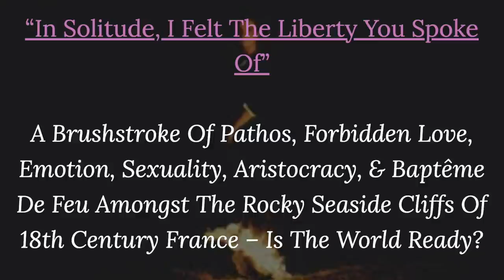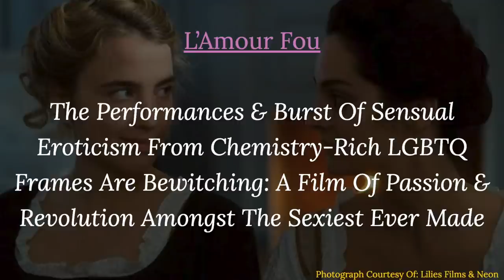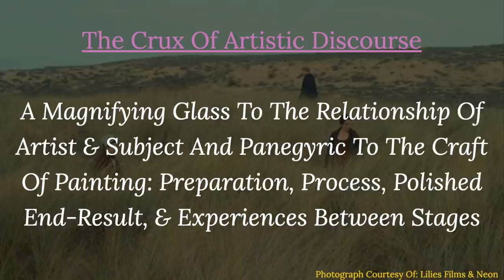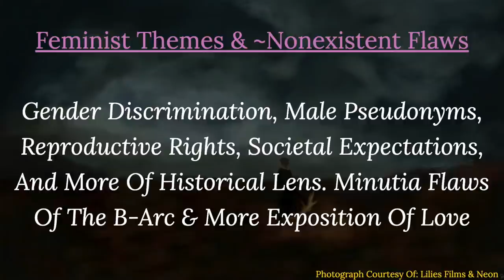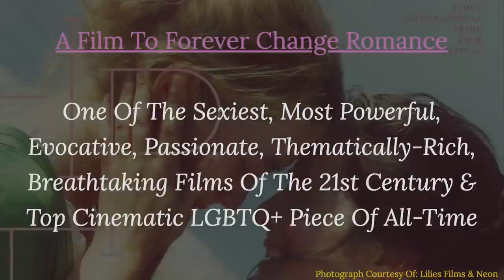CLC Official Portrait Of A Lady On Fire Review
A brushstroke of pathos, romance, and ocularly-dazzling baptême de feu amongst the rocky cliffs of 18th-Century France, Céline Sciamma has delivered a powerful, bewitching, revolutionized masterpece - and the the most breathtaking LGBTQ+ film ever made. 9.5/10.

By Chapter
00:00 "In Solitude, I Felt The Liberty You Spoke Of"
01:45 The Sound Of Silence
03:46 Allegory, Vibrancy, & Beach
05:25 L'Amour Fou
08:01 A Greek Mythological Backbone
10:27 The Crux Of Artistic Discourse
13:10 Feminist Themes & ~Nonexistent Flaws
14:37 A Film To Forever Change Romance